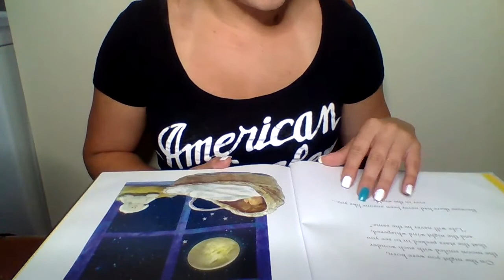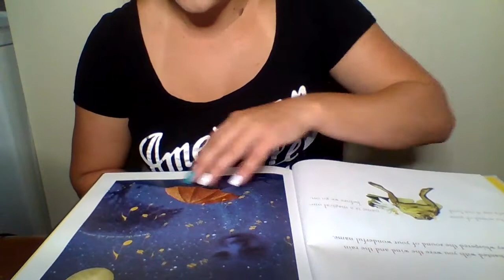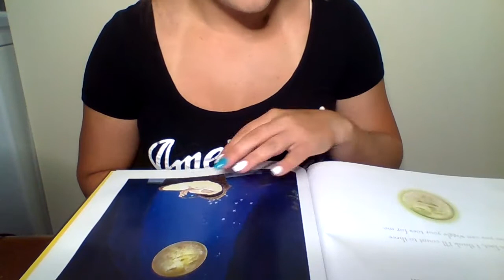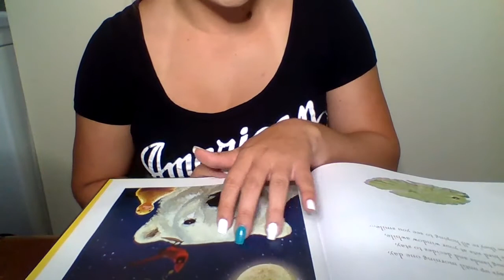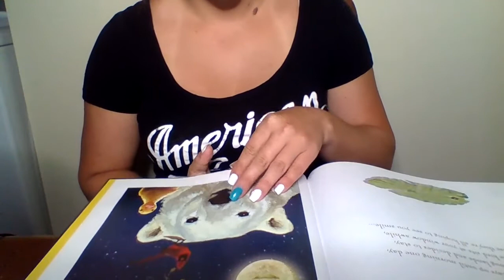ASMR! Childrens Book reading - Distant mic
Hey guys its me Kristian with a K! I decided to do this Childrens Book reading because I received a video request for a specific Childrens book but I had to order it so until it gets here I decided to take one out of my personal collection. I hope you all enjoy it!